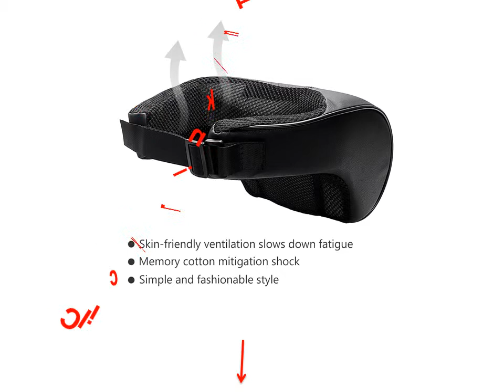2 Best Pillow For Neck Support - Car Head Pillow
1. YOSOLO Car Neck Pillow Head Safety Support Pad Soft Memory Cotton Auto Head Rest Cushion Comfortable

2. YOSOLO Car Neck Pillow For 4 Season Leather Head Restraint Car Styling 3D Space Memory Foam